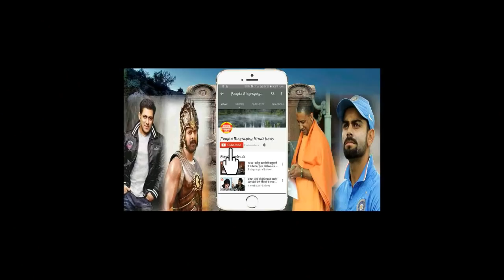2400 रुपए की एक टिकट। Tiger Zinda hai Salman khan Pbh News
2400 रुपए की एक टिकट। Tiger Zinda hai Salman khan Pbh News This Youtube Chennal All Updates Bollywood News